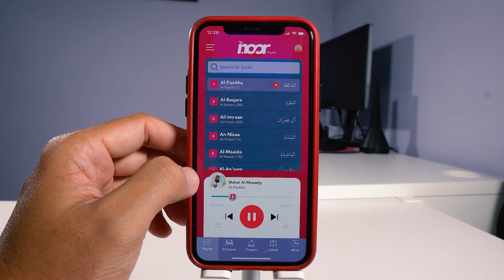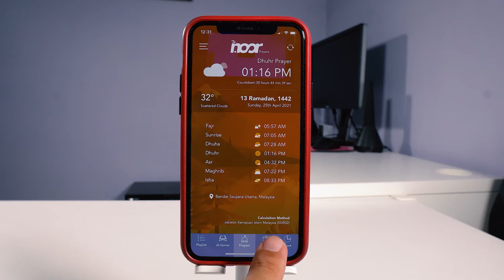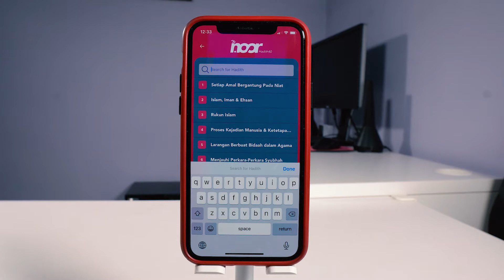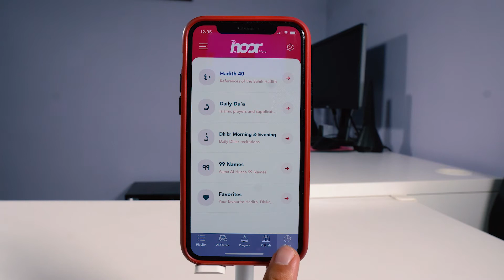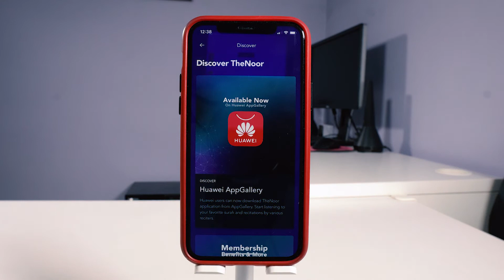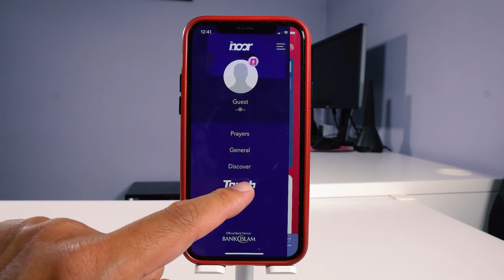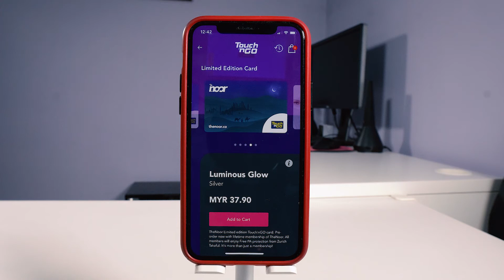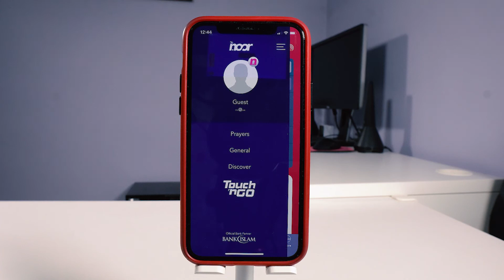Apps TheNoor oleh Neelofa - Detailed Review | moqMOQ Tube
Apps TheNoor oleh Neelofa
Detailed Walkthrough Review